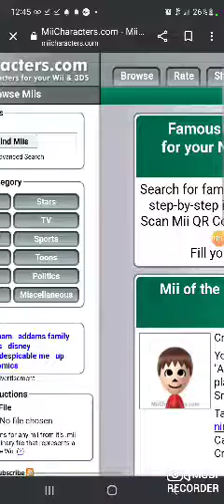January 19, 2024